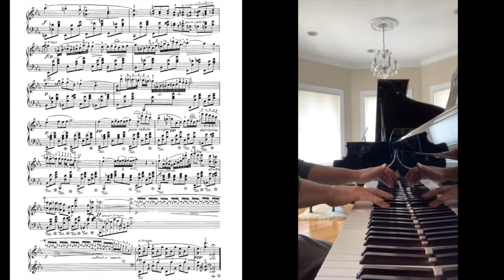Jason Solomonides - Chopin: Nocturne in Eb Major, Op.9 No.2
Live Recording by Jason Solomonides on March 17, 2019 on Mason & Hamlin BB via ProRecord MIDI and PianoTeq 6.4; Audio created by VSL Synchron Concert D-274.